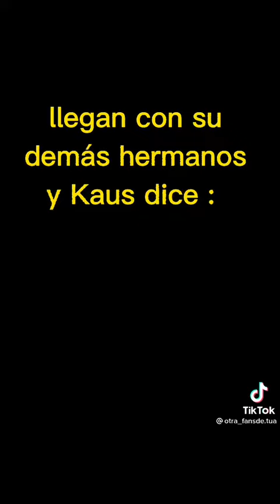Pov: klaus se queda sin dinero y te subasta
JAJAJAJA ese klaus 😂☝🏻

Cc: otra_fansde.tua